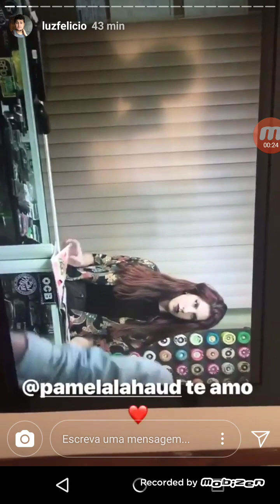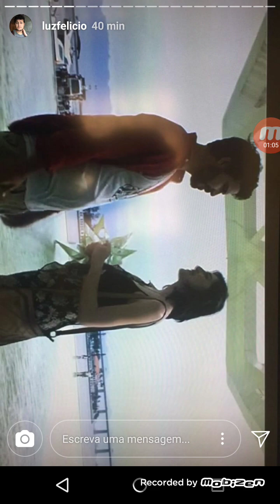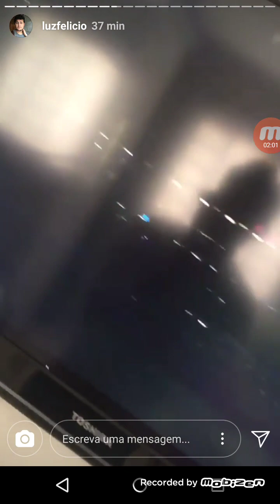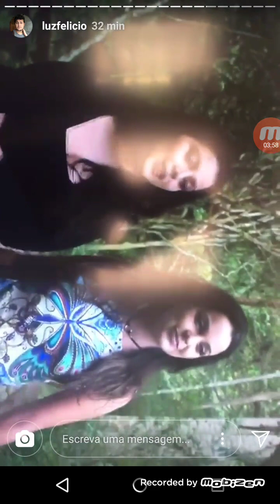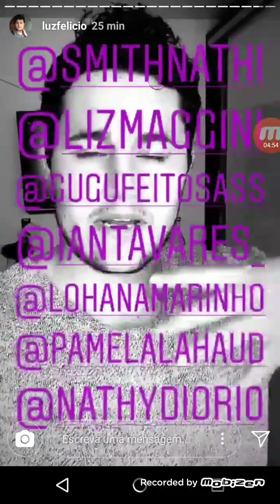Felipe câmara fala sobre o episódio da melhor amiga da noiva